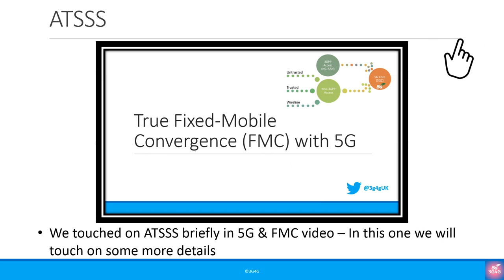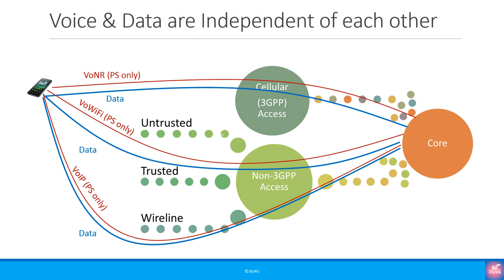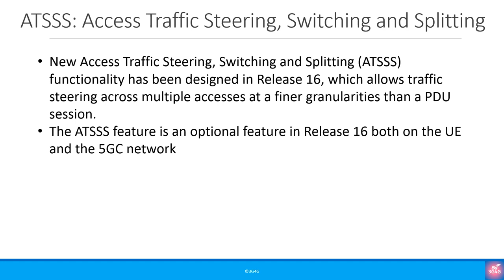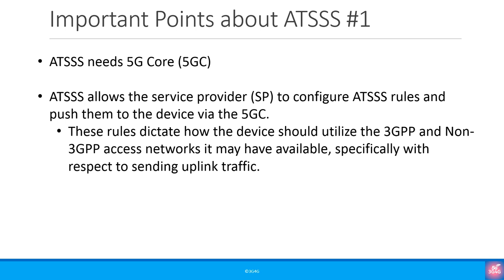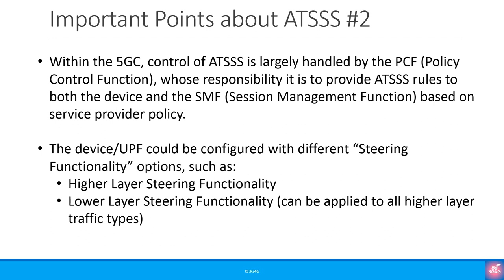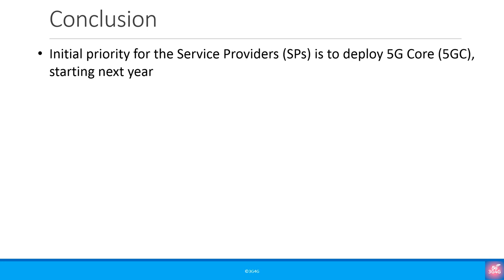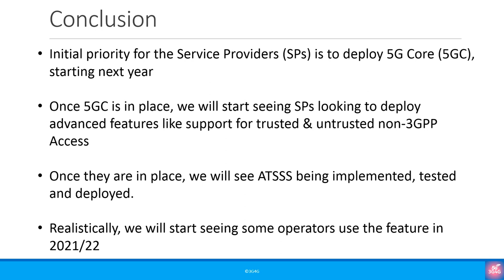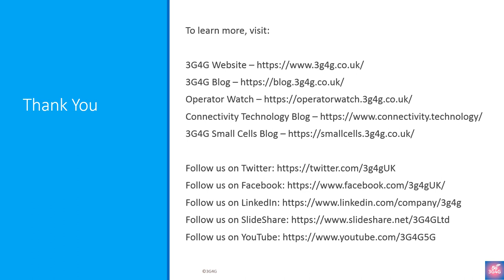Misc: Introduction to ATSSS - Access Traffic Steering, Switching and Splitting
This short presentation & video looks at 3GPP Release-16 feature ATSSS (Access Traffic Steering, Switching and Splitting)